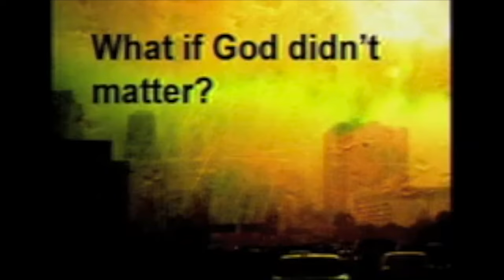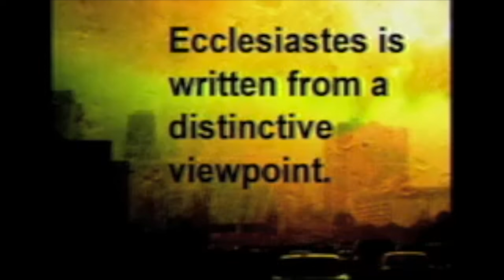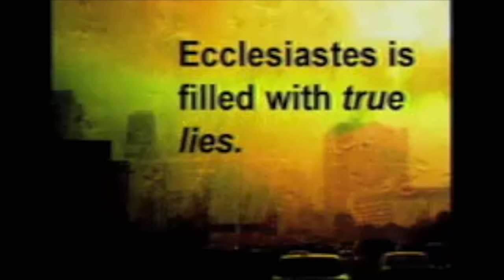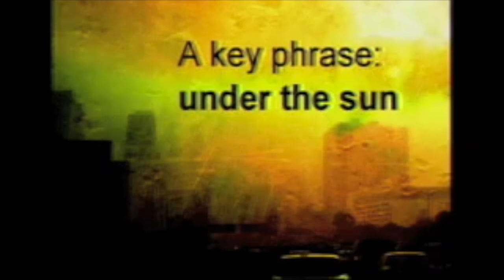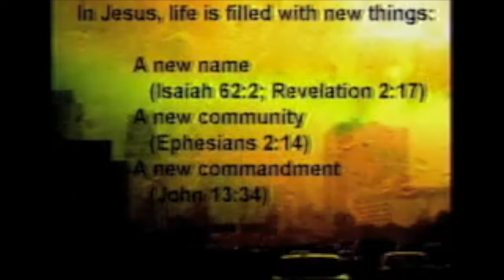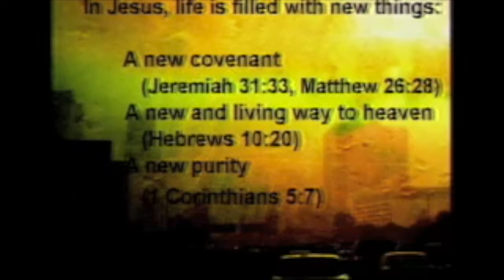Ecclesiastes 1 - The Vanity of Life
The remarkable book of Ecclesiastes deals with some of the most profound questions of life: does life have meaning? Is there life beyond what I can see and feel? Solomon the preacher speaks this important message across the centuries to us today.

Here is a link to David Guzik's commentary on Ecclesiastes 1